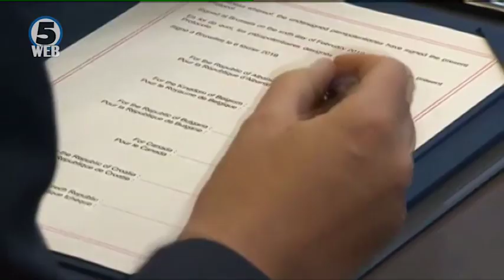Кајмакџи: Турција ќе го ратификува протоколот за членство во НАТО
Турција става крај на неизвесноста околу можноста да стави вето на членството на Македонија во НАТО.